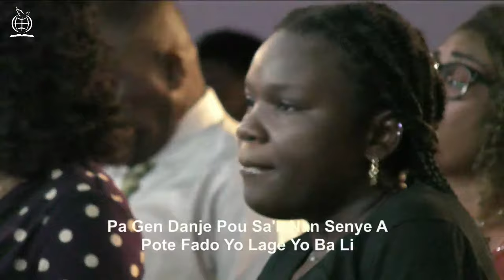Kombye Mwe Dwe | Tout Zanj Na Syel Yo - TLHI STEREO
1. Ways to Give
- Pushpay Text "TLHI" to 77977

2. Instagram

3. Tiktok

4. Facebook

5. Youtube

6. THE DIMENSIONS OF THE PROPHETIC ANOINTING

7. To Enroll at Charismata Christian Academy, Contact

8. Looking to Perfect your gift at Charismata Christian College, Please contact

10. Every Sunday Morning Service @ 11 A.M

Welcome to PawolLa TV Network!